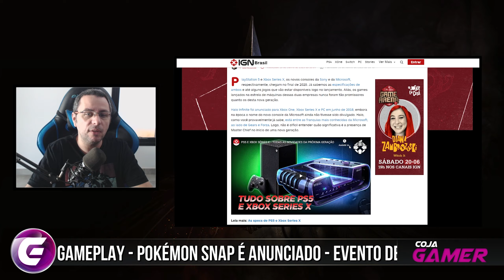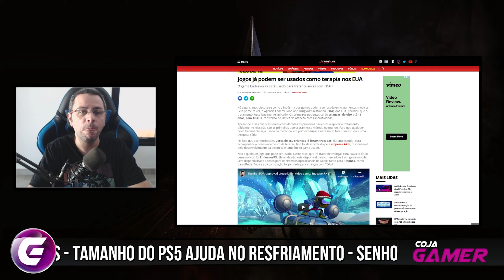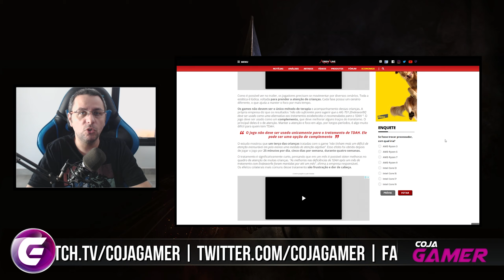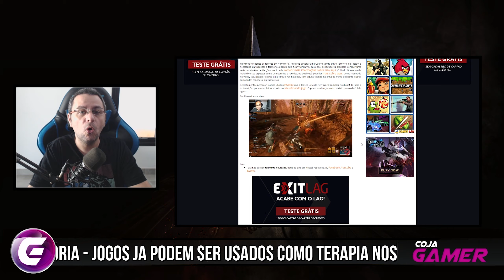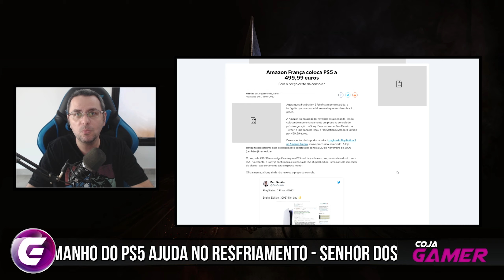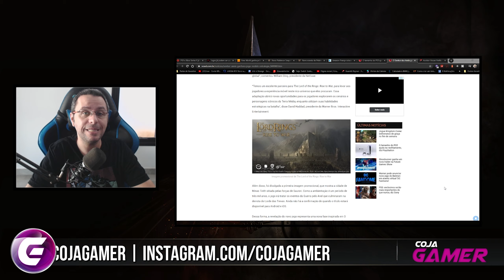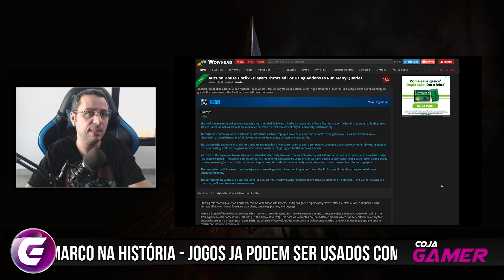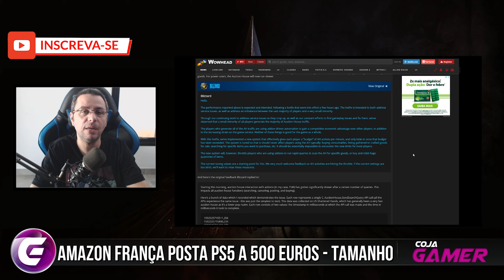GAMEPLAY DE NEW WORLD - FIX NA AH DO WOW - LOTR MOBILE - POKÉMON SNAP E MAIS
Blizzard limita o número de requisições na AH do WoW, Senhor do Anéis vai ganhar jogo Mobile, Resfriamento do PS5 tem influencia em seu tamanho, Preço do PS5 é listado na França, Novo Anúncio de Pokémon em Breve, Pokémon Snap é anunciado, Gameplay do New World com 100 Pessoas lutando ao mesmo tempo, Jogos são usados como terpia nos EUA, PS5 e Xbox já são uma marco na Indústria dos games.

IGN diz que PS5 e Xbox Series X são um Marco na Indústria dos games.
Jogos finalmente são usados para auxiliar terapias nos EUA.

Gameplay de New World mostra PvP com até 100 Pessoas ao mesmo tempo.
Pokémon Snap é revelado, ele é o game do Nintendo 64 Melhorado.

Novo Anúncio sobre Pokémon em Breve.
Preço do PS5 é listado na Amazon França e é retirado do ar logo em seguida.

O resfriamento do PS5 está ligado ao seu tamanho diz o líder do Design da Sony.
Senhor dos Anéis irá ganhar um game mobile sobre a época do Livro.

Blizzard muda a forma como a AH funciona utilizando Addon, permitindo algumas ações por minuto apenas.
Link das Notícias:

0:00 - Apresentação
0:40 - PS5 e Xbox Series X
1:31 - Jogos Usados em Terapia
3:27 - New World
4:27 - Pokémon Snap
5:00 - Anúncio de Pokémon
5:26 - Preço do PS5
6:27 - Resfriamento do PS5
7:22 - Senhor dos Anéis Mobile
8:25 - AH no WoW

✔TAG de Criador Epic Games:
❑COJAGAMER

Entenda como o Canal Funciona:
❑CORES DAS THUMBS:
▪Vermelho = Notícias
▪Amarelo = Não Definido
▪Azul = Conteúdo

✔cojagamer @ gmail . com